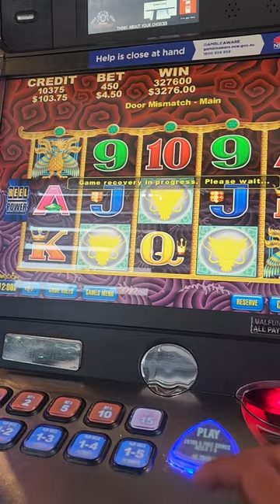pokies 5 dragon big win